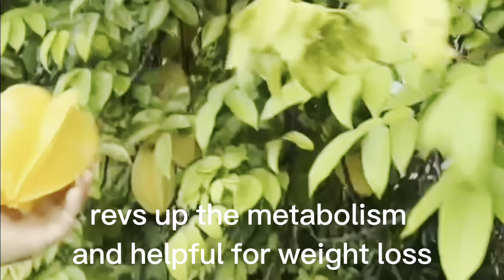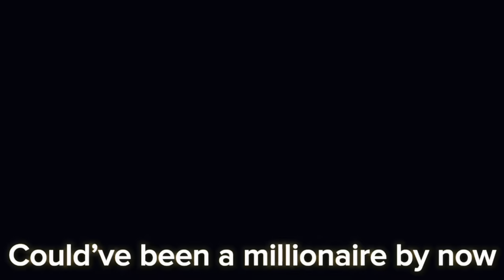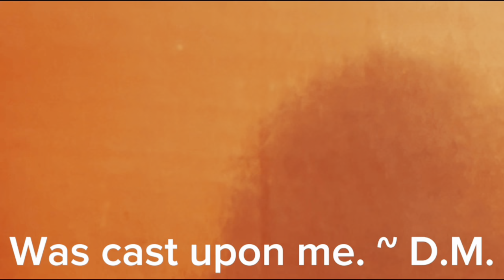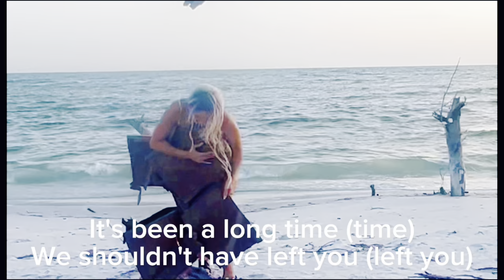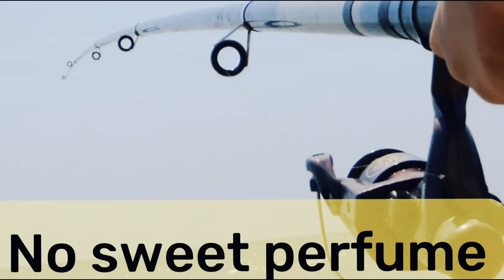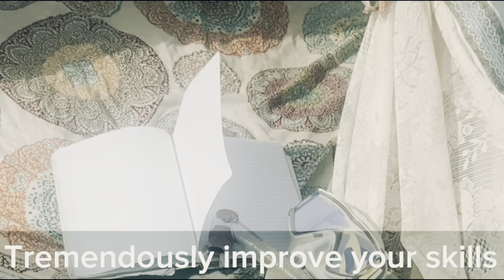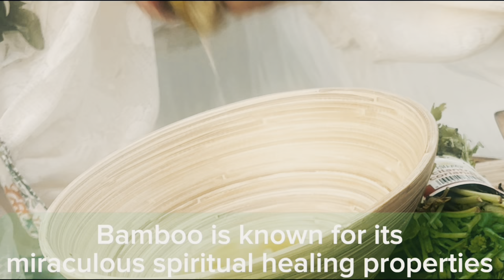LUXXYIIV Deserted Island Cooking W/ Me Sweet Potato Crusted Snapper DIY Custom TeePee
YOU TUBE APPROVED 😜😝😏
RE

🌺🌸🌼RECIPES🌼🌸🌺👇🏼👇🏼👇🏼👇🏼

CILANTRO GARLIC KEY LIME DRESSING
• key lime greek yogurt , fresh garlic , fresh cilantro , fresh lime squeezed, TAJIN seasoning to taste, keep refrigerated

ISLAND CEVICHE:
• Raw shrimp, fresh cilantro , bell peppers , cherry tomatoes , red onion, 1 jalapeño, fresh lime juice ( enough to cover shrimp - i used 5 ) cracked black pepper, refrigerate for a couple
hours, serve with fresh avocado 🥑

SWEET POTATO CRUSTED SNAPPER :
• (any fish you can use)
Season both sides skinless fish filet (any seasoning you like will work )
Dip in beaten eggs, coat in Flour - i double dipped so that sweet potatoes will “STICK BETTER”.  Shred sweet potatoes long pieces are best.  Extra virgin olive oil on HIGH HEAT . Make sure oil is HOT 🥵before placing fish in pan. Only coat TOP side of fish for less carbs- place in pan sweet potato side UP for 2 minutes.  Gently flip fish being careful to keep potatoes in place - cook 5-6 minutes or until golden brown potatoes.

SALAD:
Arugala, shredded red cabbage, cherry tomatoes , RASPBERRIES, STAR ⭐️FRUIT

MUSIC 🎧🎵🎶🎧🎵🎶🎧🎵🎶🎧🎵🎶

SOUND cloud Bearqh Remix baby boy featuring Sean Paul Beyoncé

Prod. By RFlow Beatz : Muzic Gratis Reggae Beat no copyright

Oasis Lofi  Asian Middle Eastern Music Arabic